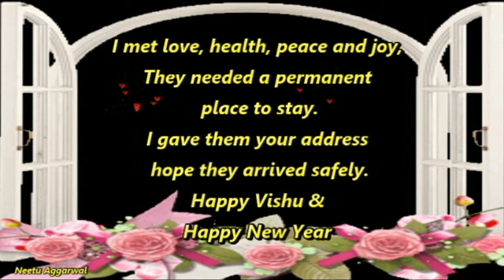Happy Vishu Wishes,Happy Vishu Greetings,Messages,E-card,Happy Vishu Whatsapp video